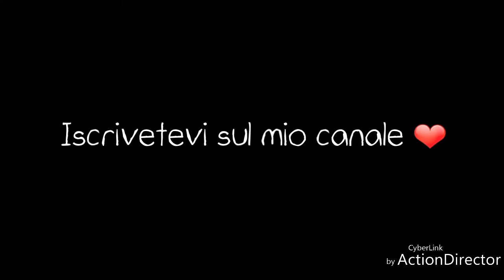1)DIY / fluid Acrylic pouring Tutorial - medium e silicone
Primo esperimento per realizzare una piccola tela con la tecnica della fluid art

Materiali utilizzati :
-Tela
-Colori acrilici
-Pouring Medium
-Pouring Oil (silicone)
-bicchieri di plastica
-bastoncini di legno
-guanti in lattice

Thank you for following my journey ❤️